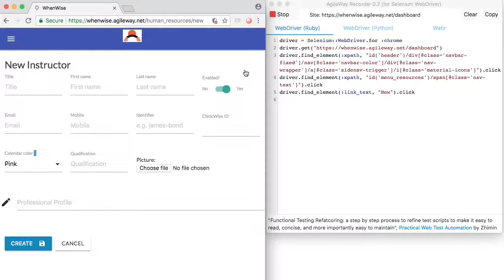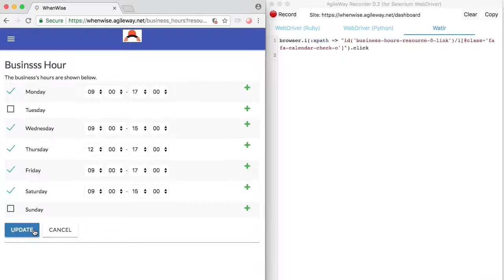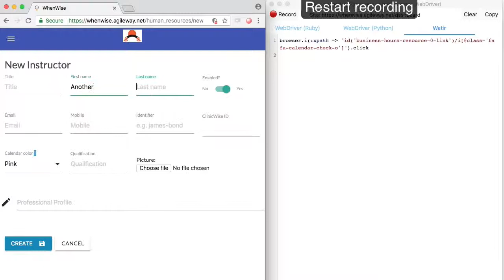TestWise Recorder (Chrome Extension) records user actions into Selenium WebDriver scripts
Record user actions on web pages into Selenium WebDriver scripts in Ruby, Python and Watir.